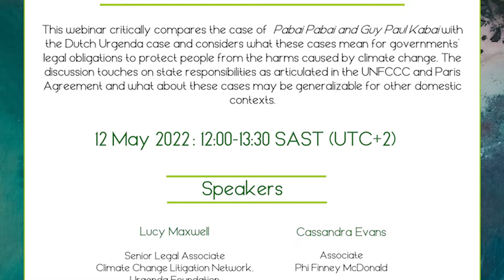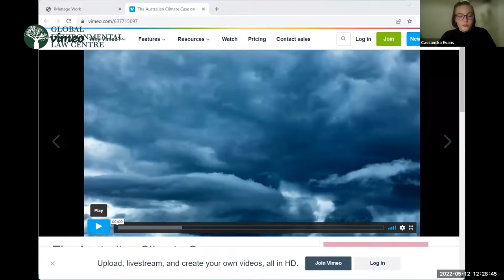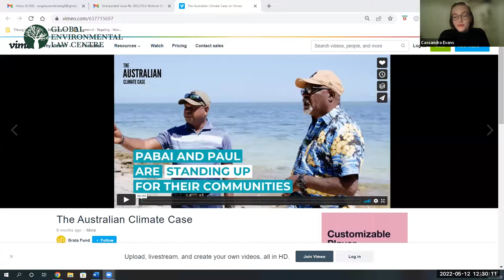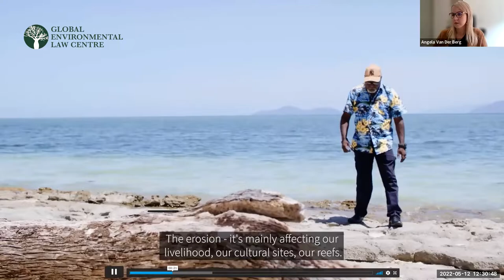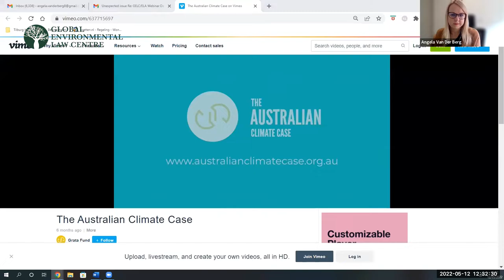[WEBINAR RECORDING] Building on Urgenda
Global Environmental Law Centre and Environmental Law Association presents
Building on Urgenda: A critical discussion of Pabai Pabai and Guy Paul Kabai v. Commonwealth of Australia

This webinar critically compares the case of Pabai Pabai and Guy Paul Kabai with the Dutch Urgenda case and considers what these cases mean for governments’ legal obligations to protect people from the harms caused by climate change. The discussion touches on state responsibilities as articulated in the UNFCCC and Paris Agreement and what about these cases may be generalizable for other domestic contexts.

Hosted: 12 May 2021: 12:00-13:30 SAST (UTC+2)